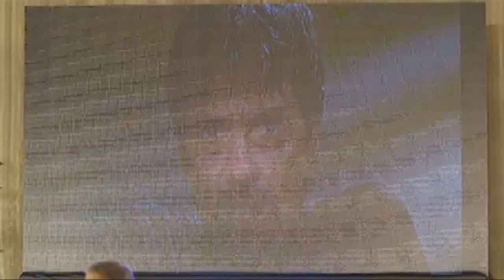Dolce Amore: Favio reveals Luciana's secrets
Favio reveals to everyone that Luciana was involved in the assassination attempt on Tenten, which led to Binggoy's death.

Episode Cast:
Liza Soberano (Serena) / Enrique Gil (Tenten, Simon Vicente) / Cherie Gil (Luciana) / Ruben Maria Soriquez (Roberto) / Andre E. (Uge) / Sunshine Cruz (Alice) / Tetchie Agbayani (Vivian) / Rio Locsin (Taps, Pilita) / Edgar “Bobot” Mortiz (Dodoy) / Franchesca Floirendo (Hannah) / Alvin Anson (Favio)